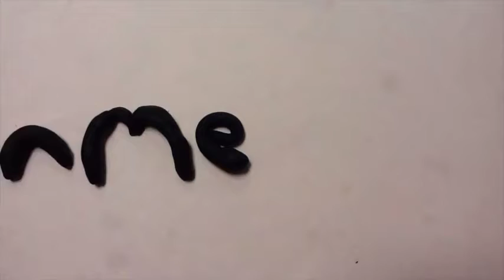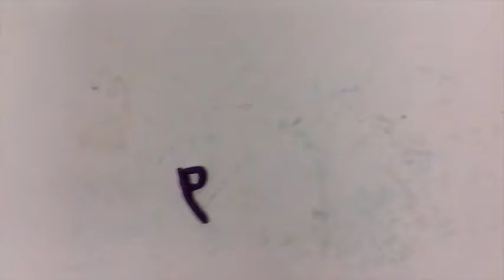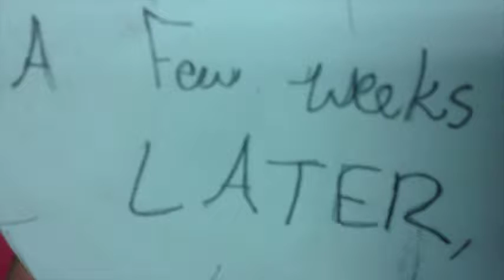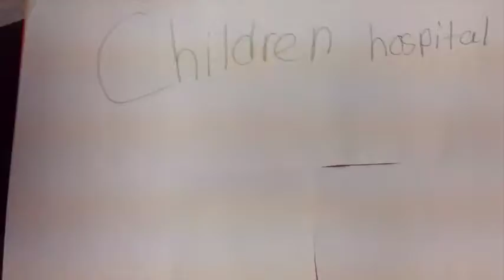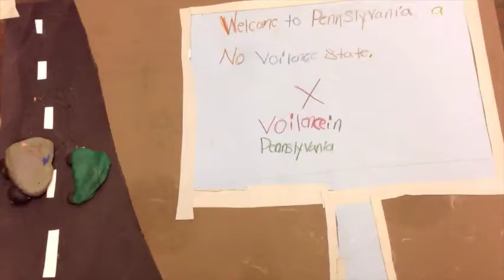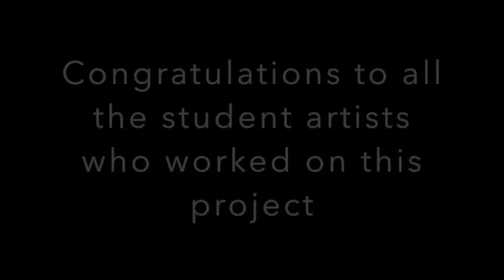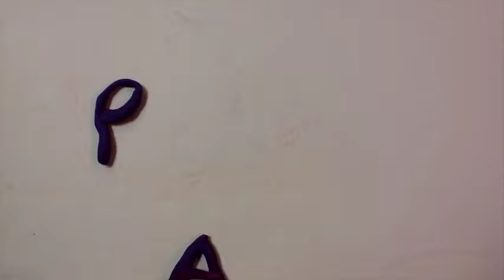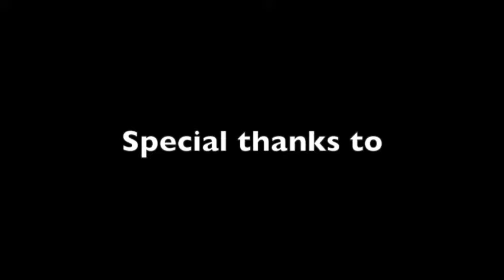Henry Houston Elementary School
This video was created by 4th and 5th Grade students at Henry Houston Elementary School with The Clay Studio's Claymobile program.  This art residency was supported by PCCY's Picasso Project program.